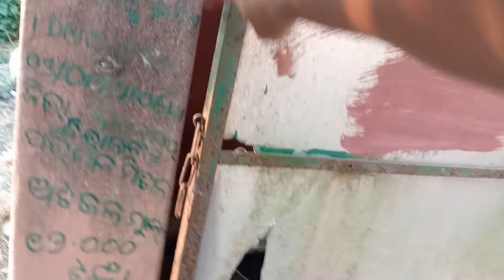MOBILE ଭାଙ୍ଗିଦେଲୁ ବେକାର ଲୋକ// ଘର ଛାଡ଼ି କୁଆଡେ ଗଲା BHANU//ODIA COUPLE VLOG// SUJIT RAJA